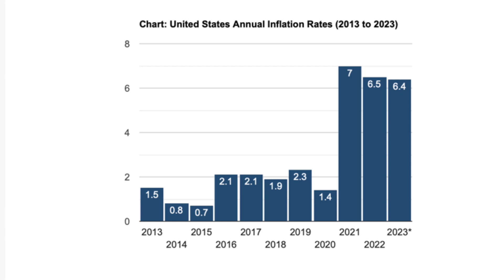Art That Feeds: Conscious Alliance has delivered over 2.5 million meals simply by attending concerts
Justin Levy is the executive director of Conscious Alliance, a Colorado based nonprofit that organizes food donation drives at concerts and music festivals across the nation.

Founded in 2002, Conscious Alliance is a national nonprofit, bringing healthy food into underserved communities and fusing music with opportunities to make a positive impact.

Through their Art That Feeds food drives at concerts and festivals nationwide, partnerships with graphic designers to create fundraising posters and merchandise, fan donations, and large-scale grocery donations from various food brands, Conscious Alliance is now delivering over 2 MILLION meals annually, to the families who need it most.

They have collected monetary donations, as well as food donations through activations at world-renowned festivals such as Austin City Limits, LOCKN' Festival, Euphoria Music Festival, Summer Camp Music Festival, Hangout Music Festival, Electric Forest Festival, Harvest Music Festival, High Sierra Music Festival, and many others.
Their artist collaborations include musicians you know and love, like Alanis Morrisette, Bone Thugs-N-Harmony, Dave Matthews Band, Dispatch, Grateful Dead, Incubus, Jack Johnson, Michael Franti & Spearhead, Mumford & Sons, My Morning Jacket, Pretty Lights, STS9, The Lumineers, The Revivalists, Trevor Hall, Umphrey's McGee, Widespread Panic, Wilco, and many more.
We discuss why we have food insecurity issues in one of the most successful world nations, the collaboration created between Justin’s organization and musicians, and how he has led the organization through dealing with personal health issues like cerebral palsy and dyslexia.